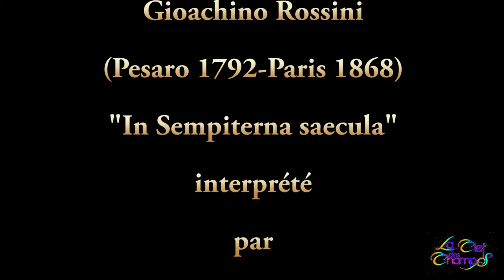Stabat Mater Gioachino Rossini in sempiterna saecula La Clef des Champs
Concert de la chorale de La Clef des Champs, enregistré le vendredi 10 juin 2016 en l'église Saint Sulpice de Varennes-Jarcy. Direction Benjamin Vinit